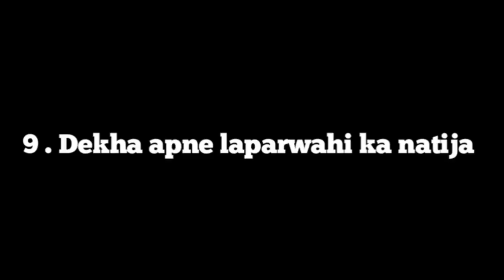My New Year Celebration🎉 2022 || Full Masti || Rajeev Lifestyle